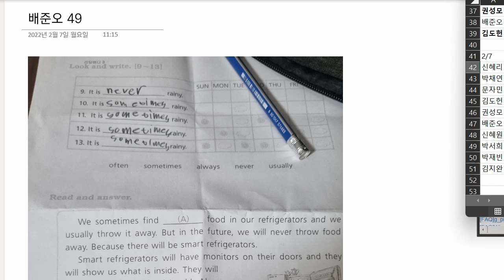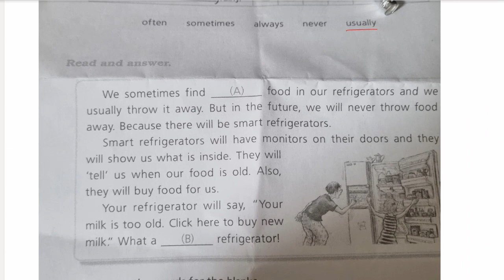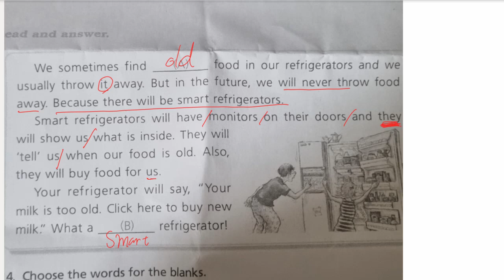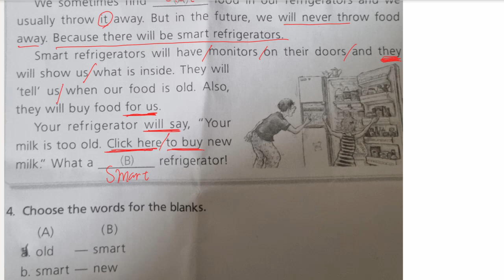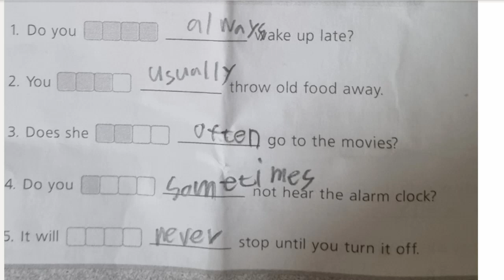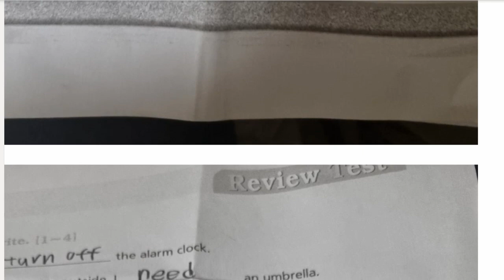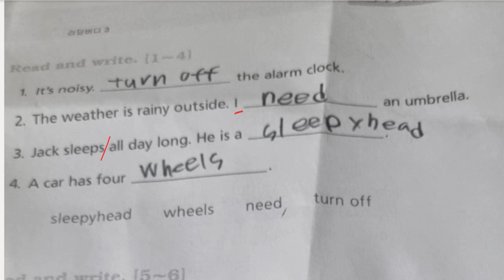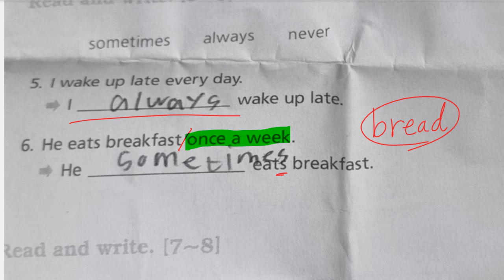배준오 2022 02 07 해설 성취도 확인 성취도 90